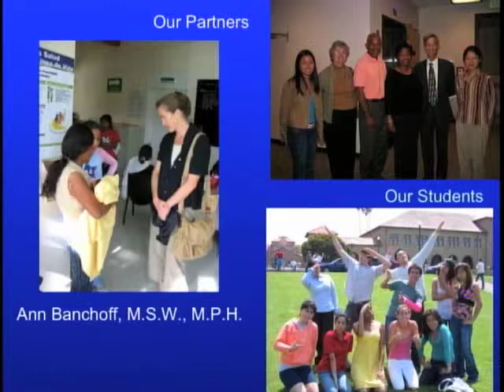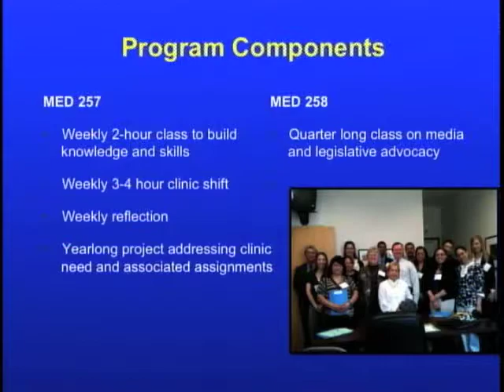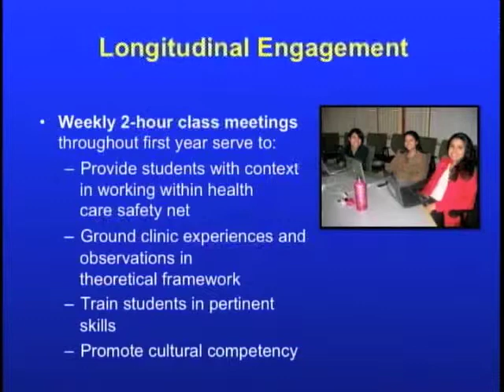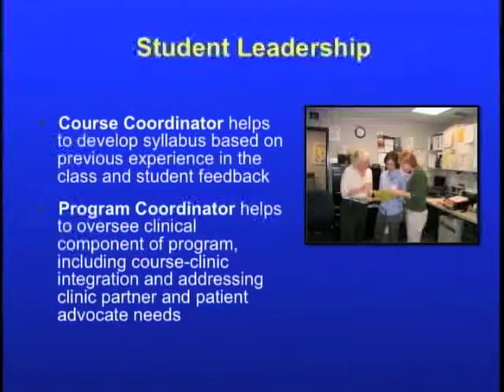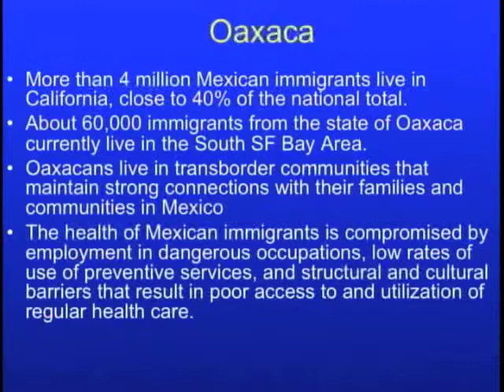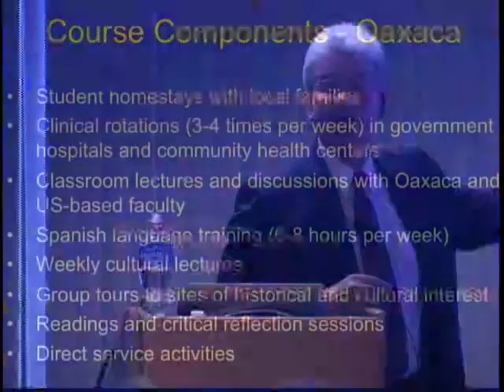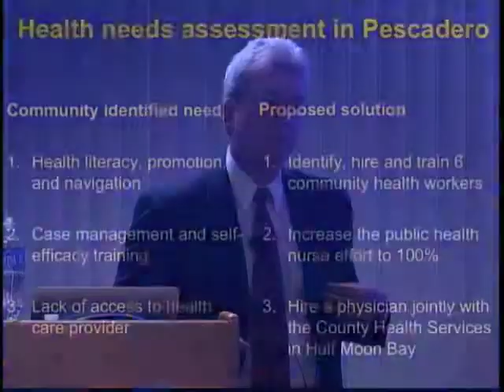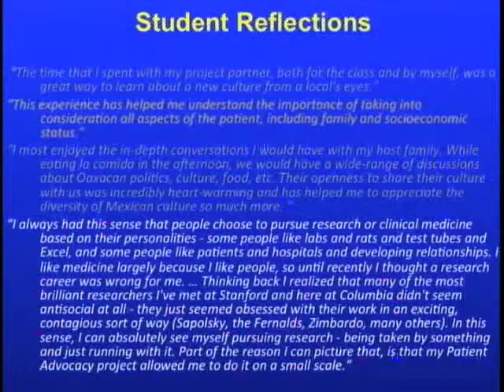Crossing El Camino Real: Community as Text for the Health Professions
Through service learning courses on community health, I'll show how my students interested in health professions learn and develop a deep understanding of the principles of effective and ethical public service; by working together with community agencies, students expand their concept of scholarship to include not only discovery but also integration, application and education.